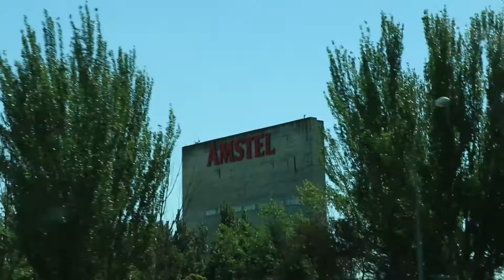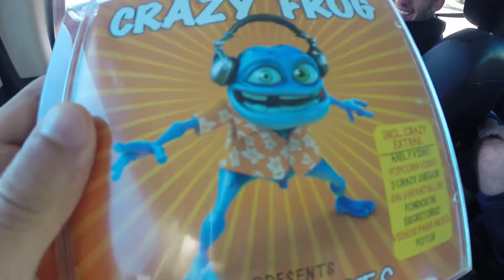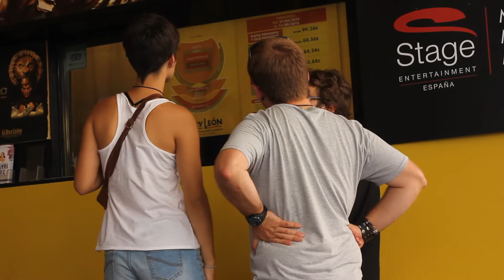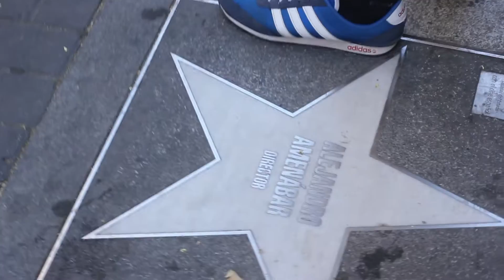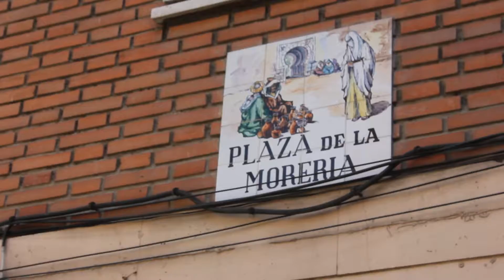VamosA... 363. Andoain-Madrid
Empieza una nueva y épica aventura. Prometido.